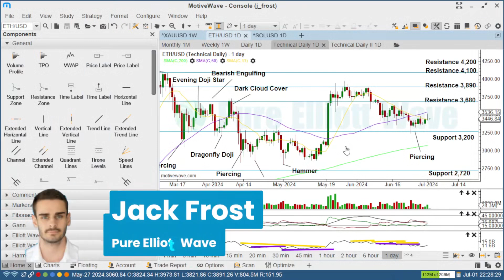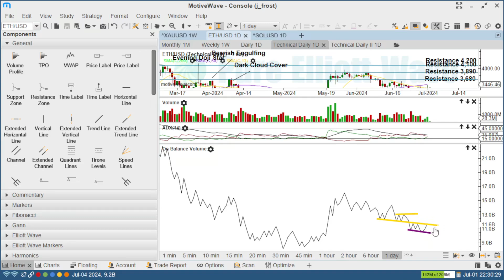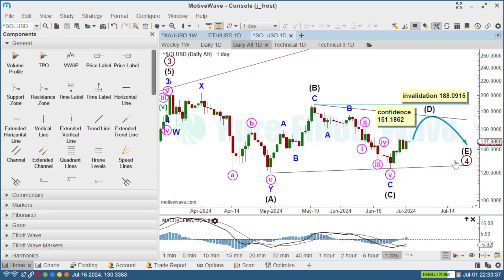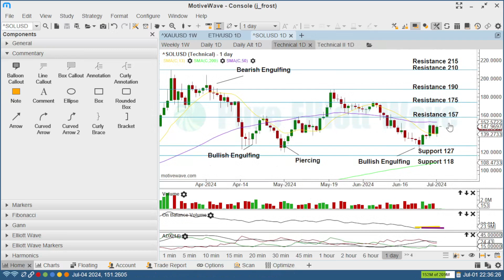ETH, SOL: No clear trend.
📊 Subscription-Based Analysis:

Indices: SPX Weekly
Commodities: Gold and US Oil Weekly
Cryptocurrencies: BTC/USD and ETHUSD Weekly

Chapters:
0:00 Legal disclaimer
0:13 Ethereum - daily technicals
1:40 Solana - daily main Elliott Wave
2:26 Solana - daily alternate Elliott Wave
3:12 Solana - daily technicals
4:30 Goodbye